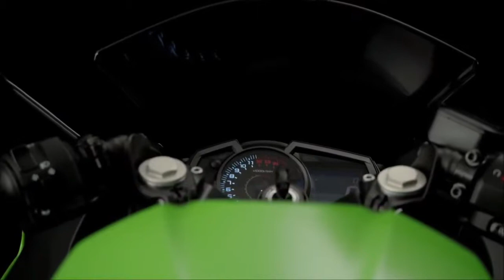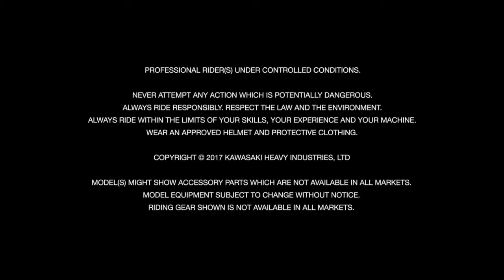Kawasaki ninja 400 2018